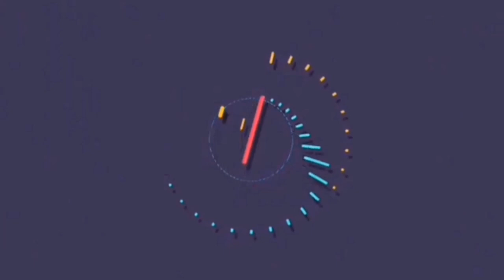Laro ng Basketball | Namiss nila mglaro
Mga kabataan nglaro ng Basketball, after 2 years na pandemya ngaun lng ulit sila nakapaglaro.